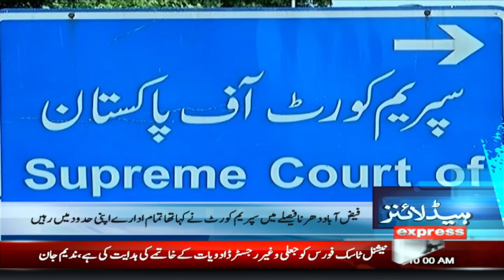Faizabad Dharna Case Hearing In Supreme Court | News Headlines 10 AM | 28 September 2023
Faizabad Dharna Case Hearing In Supreme Court | News Headlines 10 AM | 28 September 2023 | Express News